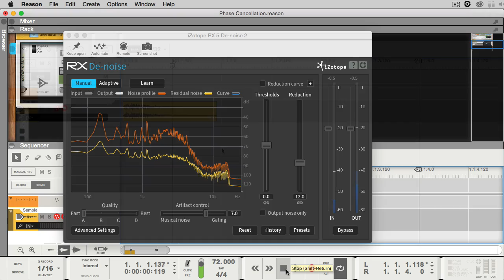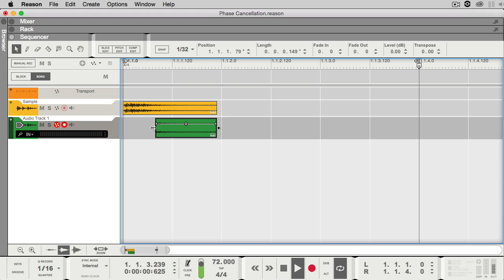Hiphop Sampling Vinyl Tip - How To Isolate Kicks, Snares, Samples Using Phase [Reason 9.5]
Reason 9.5 – Isolating Kicks, Snares and Samples tutorial

If you've ever wonder how to get clean sounds out of a sample that had unwanted background noise, this tutorial is for you. Through this phasing technique professional sound designer Greg Savage was able to remove annoying artifacts from a snare. This technique can be used on any sample such as drums, instruments, vocals etc. For more tips, tricks and tutorials visit us at Maschinemasters.com

Follow Greg Savage

Maschine Masters is an online music production community focusing on sharing knowledge to up and coming producers using modern day software and hardware instruments. Our members can learn through detailed video tutorial courses on Sound Design, SP 303, Reason 9, Maschine, MPC, MPC Touch, Ableton and FL Studio. We also provide high-quality sound kits to help take your beats to the next level. Why hesitate? Become a Maschine Masters member today!